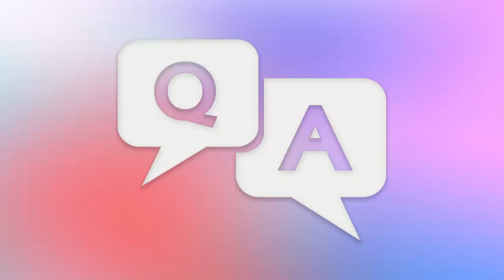Part: 3 || How to deal with strong Sanskaras || Question & Answer || By BK Ushadidi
Part: 3 ||  How to deal with strong Sanskaras  ||  Question & Answer  ||  By BK Ushadidi JI
Should you decide to undertake the advice offered on this channel. Please note that you agree to take full responsibility for your actions and any effects be it positive or negative on your being.